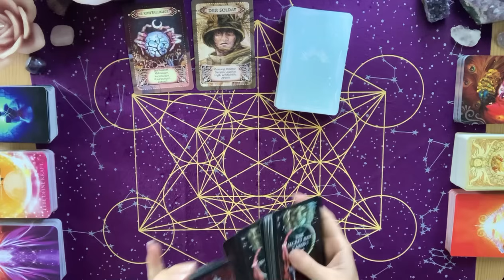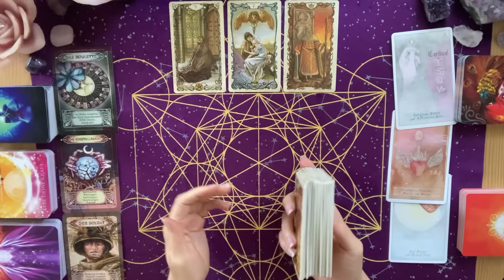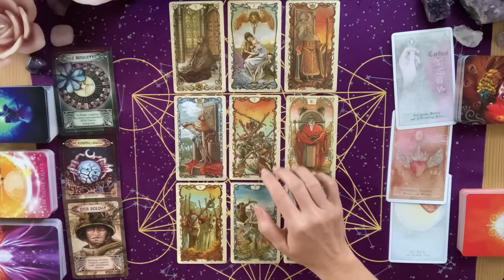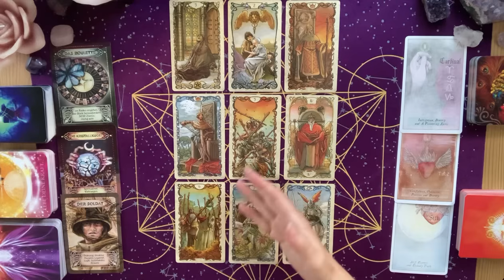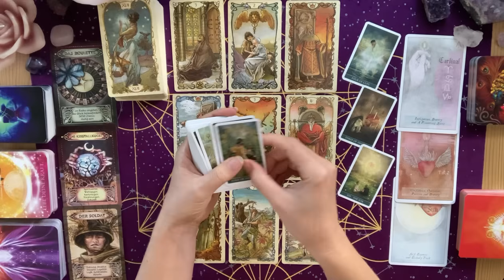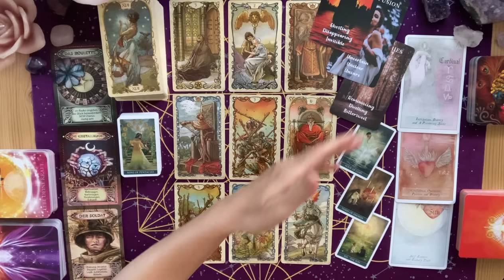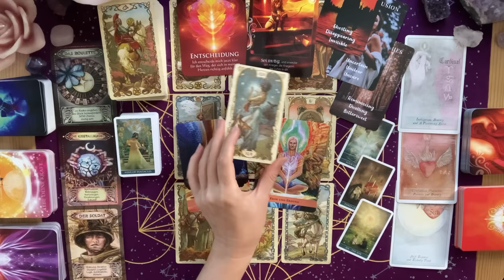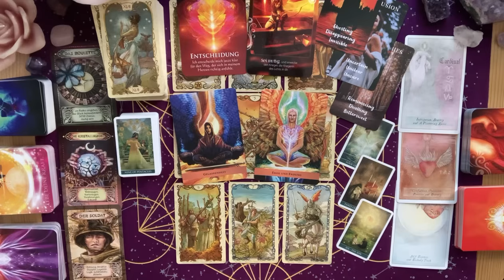Stier ♉️ Sei mutig & triff eine schwere, aber notwendige Entscheidung. Lass die alte Situation los!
In dieser Legung schauen wir uns die Energien der Stiere für den September an.

Tarotkarten:
Tarot Mucha - Giulia F. Massaglia (Lo Scarabeo)
The Secret Key Cards 1 - Nadine Breitenstein
Das Schutzengel Orakel - Kyle Gray (Irisiana)
Kraft Tier Orakel 2 - Jeanne Ruland (Schirner)
Seelenreich Orakel - Christine Arana Fader (Schirner)
Drachenkraft Energien - Gaby Shayana Hoffmann (Schirner)
Hearts Hidden Secrets Oracle Deck - Sishui
Thelema Tarot Mini - Renata Lechner (Lo Scarabeo)